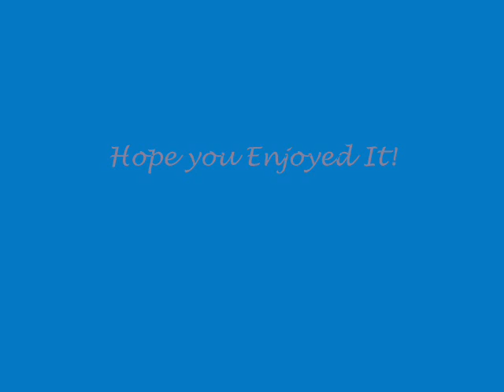Nick Wheeler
a slideshow that i made for karli because i love her =] enjoy!